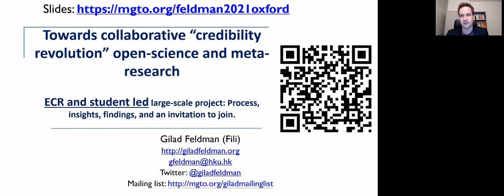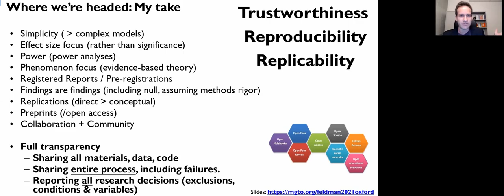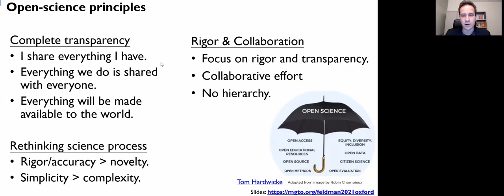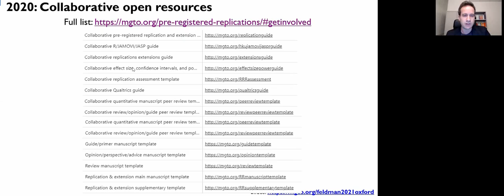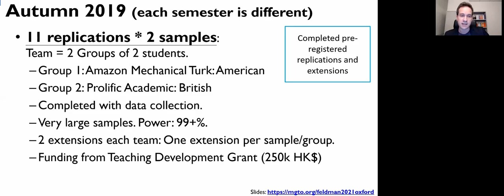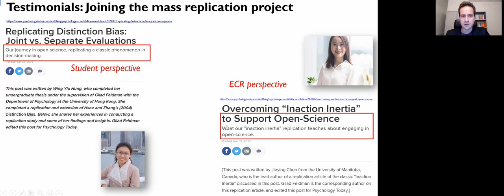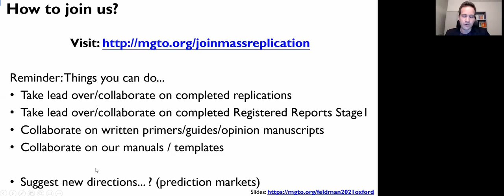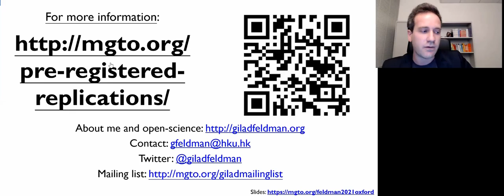ECR and student led large-scale open-science project | Oxford ReproducibiliTea | Gilad Feldman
Talk given to Oxford University ReproducibiliTea journal club by Gilad Feldman on March 3, 2021 online.

Title: "Towards collaborative “credibility revolution” open-science and meta-research - ECR and student led large-scale project: Process, insights, findings, and an invitation to join."

Chapters:
00:00 Introduction by Riddhi Pitliya Jain
01:22 Opening remarks
04:54 Main message: Students and ECRs are key for change
06:11 Our ECR/student team
07:50 The need for change in research and science and my research principles
10:11 The need for change in teaching and working with students
14:36 Students do actual science - 3 components
19:13 Component 1: Mass replications and extensions project
29:33 Component 2: Science assessments
31:39 Component 3: Community resources
32:29 Main takeaways
36:16 Q&A session: Challenges in setting up a project like this
44:26 Q&A session: Group assessment versus individual assessment

= Resources =

Collaborative book "Taking stock of the credibility revolution: Scientific reform 2011-now"

= Testimonials about taking part in the project =